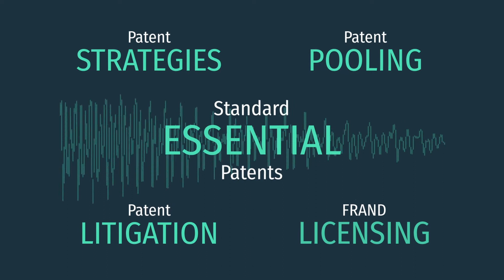#19 Carlos R. Olarte | SEP litigation in Colombia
Carlos obtained a B.S.E. in Biomedical and Mechanical Engineering from Duke University in 1990. Later he went on to law school at Chicago-Kent College of Law, where he obtained his J.D. in 1993. He subsequently validated his law degree at the Pontificia Universidad Javeriana (Bogota, Colombia) in 1994. Carlos joined a well-known international law firm from 1993 to 2003, after which he began his own practice as co-founder of OlarteMoure.

His professional practice focuses on patent prosecution, litigation, discovery and related counsel, including strategic planning for the protection and value assessment of new technologies. A good portion of his practice focuses on the pharmaceutical and life sciences industry, including participating in the development of start-up projects for new product launches. Another important client base includes local universities and research-intensive industries. Matters handled by Carlos have included seminal cases put before the Colombian high courts and the Andean Court of Justice, including compulsory licensing projects. He also has extensive experience on issues relating to data exclusivity for the pharmaceutical and agrochemical industry. The combination of his technical and legal expertise clearly distinguishes Carlos from most other patent practitioners in Colombia and Latin America.

Carlos is the expert when it comes to SEPs and the law in Colombia. In the podcast episode he elaborates on the SEP case currently litigated in Colombia - Ericsson vs. Apple - and what happened so far. He explained that Apple failed already twice to overturn a 5G iPhone and iPad sales ban in Colombia where Apple even invoked Art. 8 of the famous Universal Declaration of Human Rights.

Latin American countries are not usually seen as a first line option when building a strategy to deploy global litigation campaigns to enforce patent rights. But the case has shown the effectiveness of the courts in Colombia. Carlos explains that Colombia follows a bifurcated system like Germany and Brazil, where different courts handle infringement and invalidity. That speeds up the process, once infringement is determined a plaintiff must not wait for validity determination.

In the current Ericsson vs. Apple disputes Colombia is the first country to issue a Preliminary Injunction preventing Apple from importing, selling, marketing and advertising devices incorporating 5G technology (such as iPhones 12 and 13). The decision even included an order to Apple to restrain from seeking an “antisuit injunction” in a foreign country. Carlos does not believe that FRAND will be determined at the Colombian court, seeking damages is the current strategy.

In Carlos final summary he stresses that the Colombia as a jurisdiction is increasingly attractive not only for SEPs.